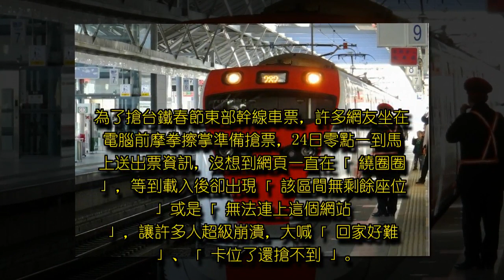台鐵春節東部幹線車票「秒殺」 台東人：回家好難